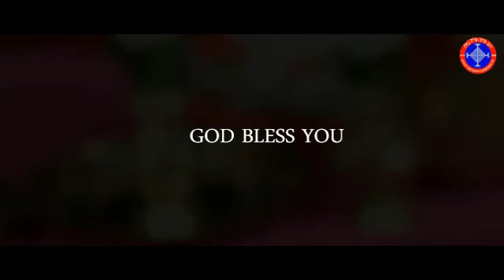वलिहाङ तङनाम तथा भेटघाट कार्यक्रम (भाग 9)